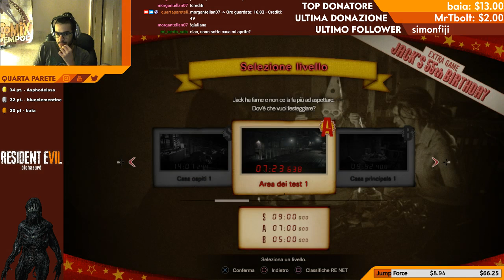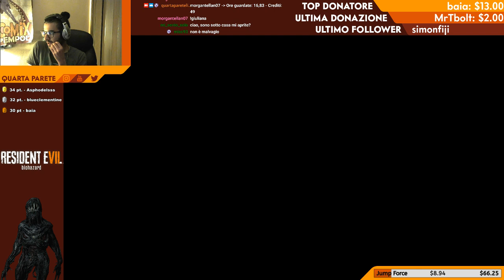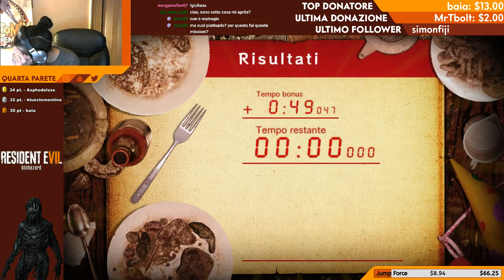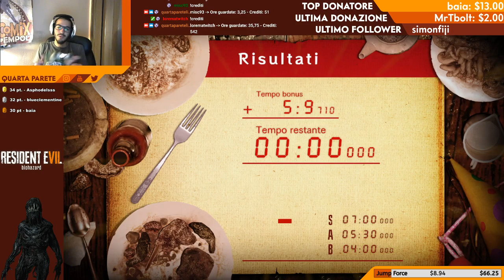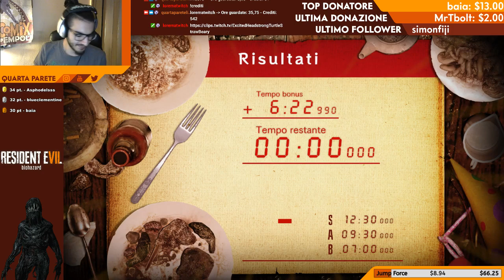La Parete del Diavolo | Resident Evil VII | Victor e Lore | Ep.16 | Quarta Parete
Victor e Lore cominciano a festeggiare il compleanno di Jack in questo particolare contenuto aggiuntivo di Resident Evil VII